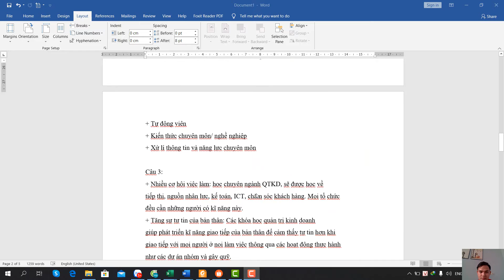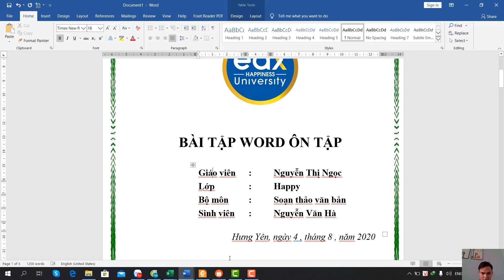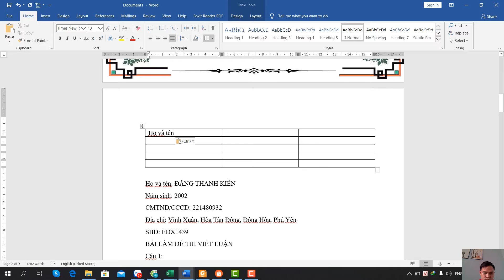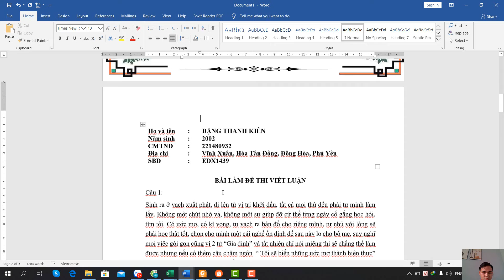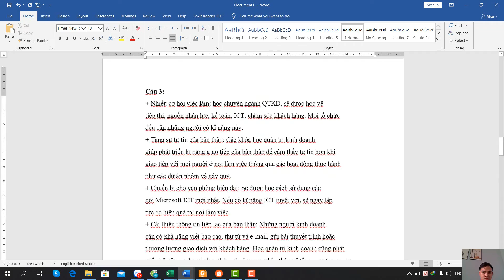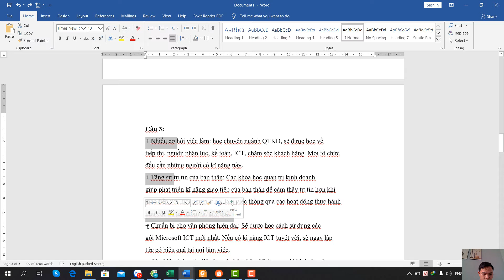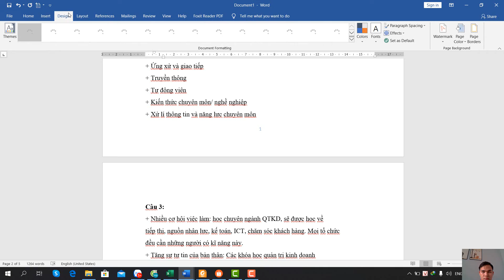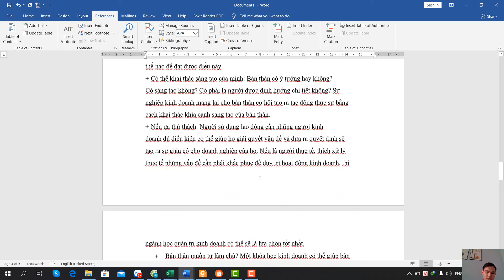Sinh viên Khóa 3 | Đại học edX | Họ và Tên: Nguyễn Văn Hà | Bài tập số 3 Môn Soạn thảo văn bản.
Sinh viên Đại học edX: Nguyễn Văn Hà
MSV: edXk3029  Khoá: 3 - Ngành: TMĐT
Hoàn thành bài tập số  3   Môn Soạn thảo văn bản
Chủ đề của bài tập: Chỉnh sửa văn bản
Giảng viên hướng dẫn: Cô Ngọc
Link bài viết luận: không có
Thông tin người hoàn thành:
Đại học edX - Làm trước học sau